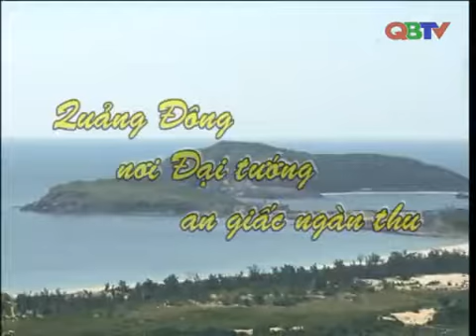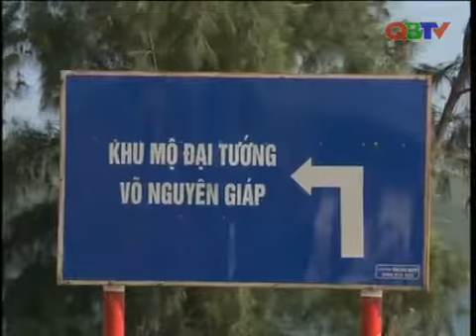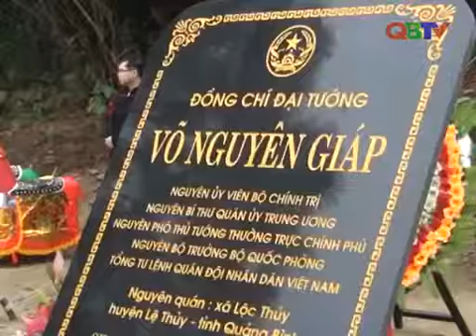Quảng Đông Nơi Đại tướng an giấc ngàn năm - QBTV - Tin Quảng Bình